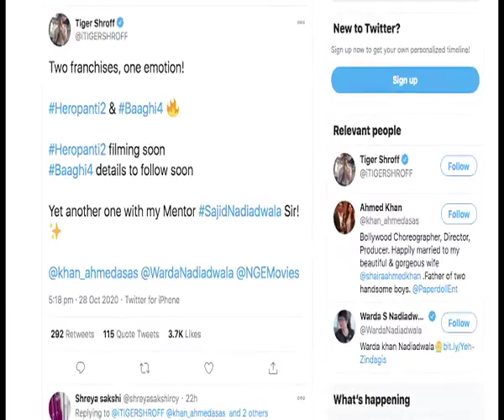Tiger Shroff gears up for Baaghi 4 and Heropanti 2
Tiger Shroff will soon start working on the action drama Baaghi 4, as well as the sequel to his debut film, Heropanti.